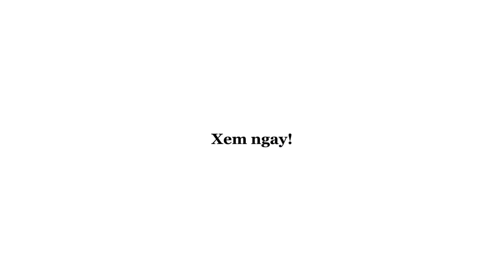Thi Công Hệ Thống Âm Thanh Ánh Sáng Cho Phòng Giải Trí 300m²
Khám phá hệ thống âm thanh ánh sáng chuyên nghiệp được DXaudio lắp đặt cho phòng giải trí rộng gần 300m² tại Đồng Nai.

Dự án này mang đến trải nghiệm âm thanh sống động và ánh sáng ấn tượng, tạo nên không gian giải trí hoàn hảo cho mọi sự kiện.

Với thiết kế tối ưu cho không gian rộng lớn, hệ thống âm thanh và ánh sáng này không chỉ mang lại chất lượng âm thanh tuyệt vời mà còn tạo hiệu ứng ánh sáng bắt mắt, nâng tầm không gian giải trí.

Hãy theo dõi video để xem quá trình thi công và cảm nhận sự khác biệt mà DXaudio mang lại!